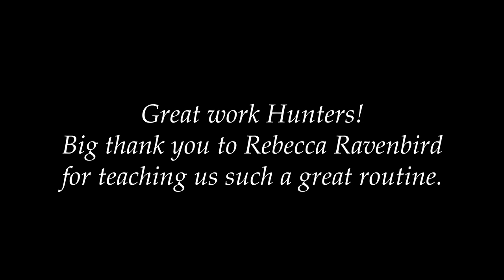Rider's perspective plus Trainee Trials Routine 2022 - SSO Dressage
A perspective of my view while riding in Emerald Hunters' Trainee Trials routine for 2022 in collaboration with @RebeccaRavenbird .  For those that don't know, Trainee Trials is a big competition for SSO Dressage Clubs! Music is "Elsa's Procession to the Cathedral" from
Act II of the German opera "Lohengrin" by Richard Wagner.

About SSO me:
Character Name: Jane Dreamburg (JD)
Club: Emerald Hunters
Level: 20
Server: Freezing Crater (NA)